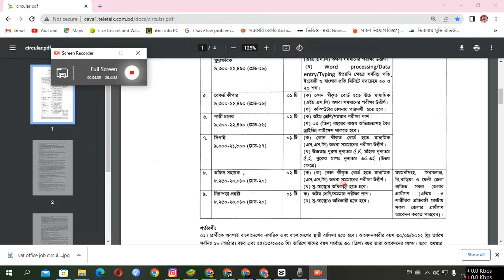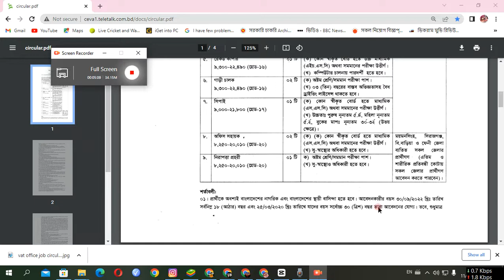Customs Job Circular 2022 । কাস্টমস নিয়োগ বিজ্ঞপ্তি ২০২২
👉 আবেদনের শুরুর তারিখ তারিখঃ ০৩-১০-২০২২
👉 আবেদনের শেষ তারিখঃ ২৪-১০-২০২২
👉 শিক্ষাগত যোগ্যতা:৮ম/ এইচএসসি/ স্নাতক
👉 বয়স:১৮-৩০/৩২
👉 চাকরির ধরন:সরকারি
👉 প্রতিষ্ঠানঃ বাংলাদেশ কাস্টমস

কাস্টমস নিয়ােগ বিজ্ঞপ্তি ২০২২,কাস্টমস নিয়োগ বিজ্ঞপ্তি ২০২২,কাস্টমস নিয়ােগ বিজ্ঞপ্তি,বাংলাদেশ কাস্টমস নিয়োগ বিজ্ঞপ্তি,বাংলাদেশ কাস্টমস হাউজ নিয়োগ বিজ্ঞপ্তি ২০২২,সিপাহি পদে নিয়োগ ২০২২,কাস্টমসে নিয়ােগ বিজ্ঞপ্তি ২০২২,কাস্টমে নতুন নিয়োগ বিজ্ঞপ্তি ২০২২,সিপাহী পদে কাস্টমে নতুন নিয়োগ বিজ্ঞপ্তি ২০২২,কাস্টম অফিস নিয়োগ বিজ্ঞপ্তি ২০২২,কাস্টমস অফিস নিয়ােগ বিজ্ঞপ্তি ২০২২,কাস্টমস অফিস নতুন নিয়ােগ বিজ্ঞপ্তি ২০২২,কাস্টমস অফিস নিয়োগ বিজ্ঞপ্তি ২০২২